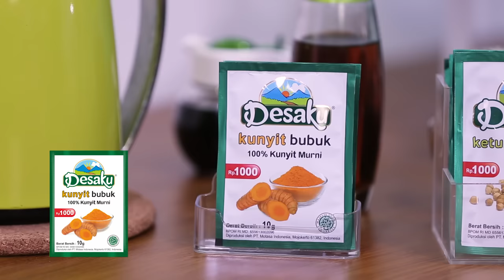RUDY & SAHABAT - NASI KUNING HARUM GURIH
Bahan 1:
1 kg beras, dicuci bersih

Bahan 2:
3 sdm minyak goreng
6 siung bawang putih, dicincang
2 lembar daun pandan, diikat
6 lembar daun jeruk
2 batang serai, memarkan
2 sdt Desaku Kunyit Bubuk
2½ sdt garam
1.200 ml santan sedang kentalnya, yang diperoleh dari 1 butir kelapa

Cara Membuat:
1. Tumis bawang putih yang sudah dicincang dengan 3 sdm minyak goreng, beri 100 ml santan, tumis hingga kekuningan
2. Masukkan daun pandan, daun jeruk dan serai, tumis kembali hingga harum
3. Kecilkan api, masukkan sisa santan dan garam
4. Masukkan Desaku Kunyit Bubuk
5. Masak perlahan hingga santan mulai mendidih serta kunyit bubuk larut dan harum aromanya
6. Masukkan beras ke dalam rebusan bumbu
7. Aduk merata hingga beras menjadi aronan
8. Pindahkan aronan nasi kuning ke dalam kukusan yang sudah dipanaskan
9. Kukus aronan nasi kuning selama 40-45 menit hingga matang dan pulen
10. Hidangkan dengan lauk pauk sesuai selera